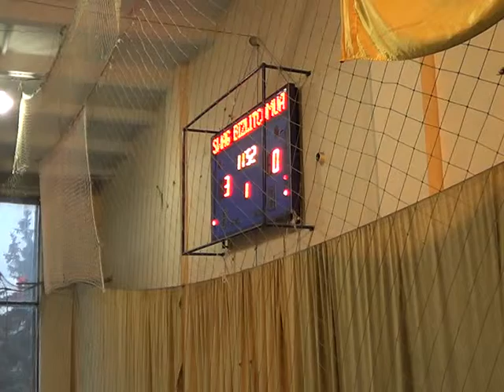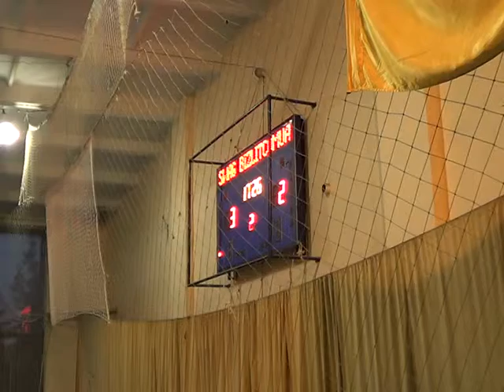Зимний 2 тур 4 лига SWAG Bizlit